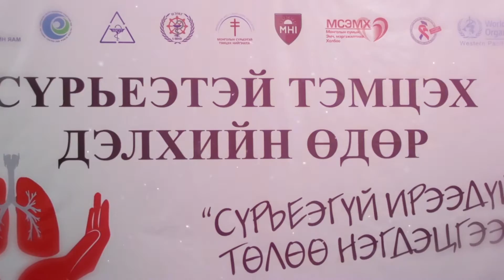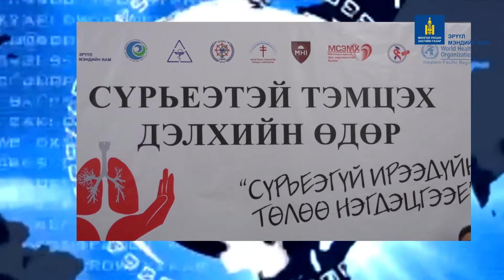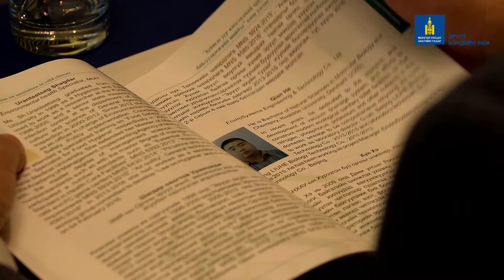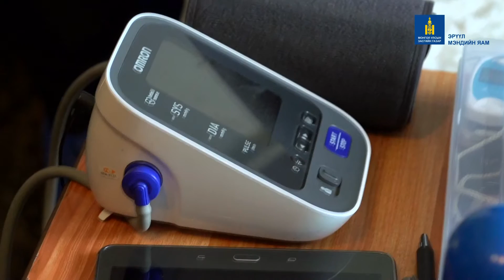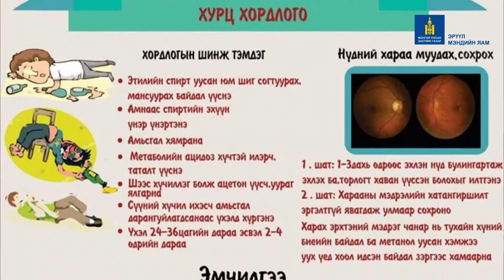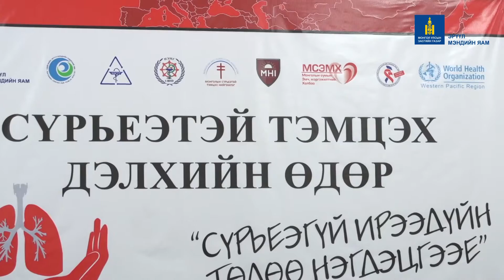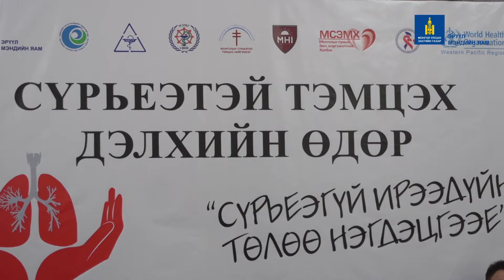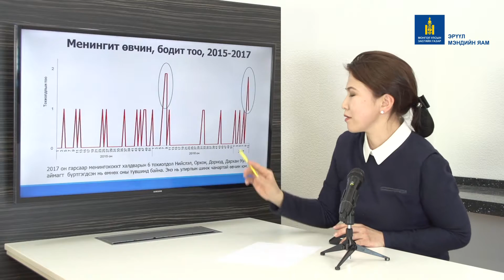Эрүүл мэндийн цаг мэдээ мэдээлэл